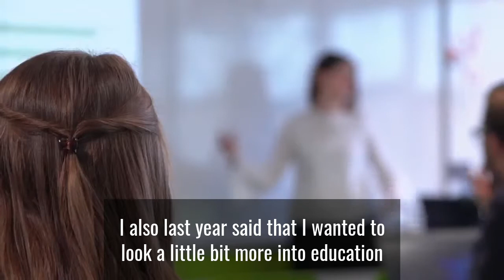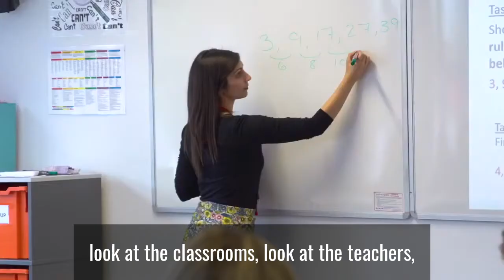Careers at Fulston Manor